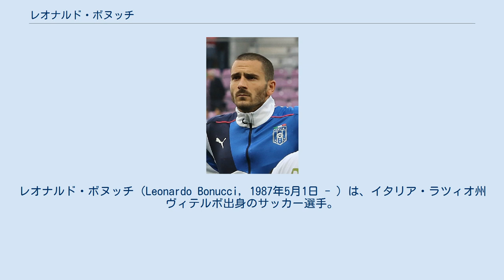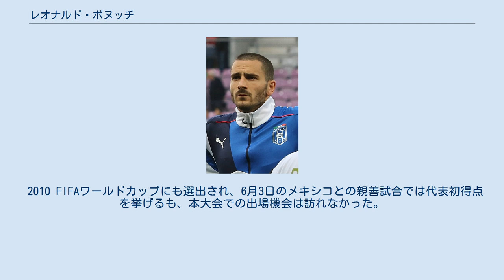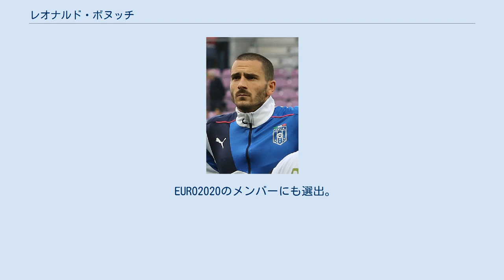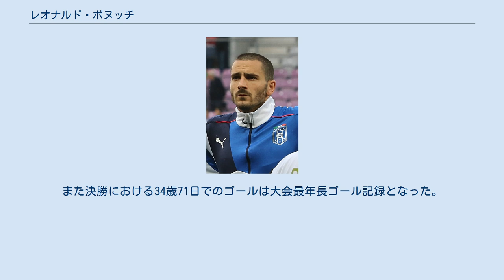レオナルド・ボヌッチ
レオナルド・ボヌッチ（Leonardo Bonucci, 1987年5月1日 - ）は、イタリア・ラツィオ州ヴィテルボ出身のサッカー選手。
ユヴェントスFCに所属。
 ASヴィテルベーゼ・カルチョのユースでキャリアをスタートし、2005-06シーズンにインテル・ミラノへレンタル移籍し、シーズン終了後にインテルが保有権を買い取り完全移籍した。
2007-08シーズンはトレヴィーゾFCへ、2009年1月27日にはピサ・カルチョへそれぞれレンタル移籍した。
 2009年7月1日、ディエゴ・ミリート、ティアゴ・モッタのインテルへの移籍に伴い、フランチェスコ・ボルゾーニ、リッカルド・メッジョリーニらと共にジェノアCFCへ保有権を譲渡され、更に、ジェノアからASバーリへ共同保有の形で移籍。
2009-10シーズンはバーリでアンドレア・ラノッキアとセンターバックでコンビを組み、堅固な守備でバーリの躍進を支えた。
 2010年7月1日に移籍金1550万ユーロでユヴェントスFCと5年契約を結び、完全移籍することが発表された。
移籍して1年半は不安定なプレーが多かったが、アントニオ・コンテ就任後3バックの中央に置かれてからは安定したプレーを見せた。
 2015年1月25日のキエーヴォ戦でユヴェントスでの200試合出場を達成。
2015-16シーズンにはUEFAチーム・オブ・ザ・イヤー2016に選出され、セリエAベストイレブンとセリエA年間最優秀選手賞を受賞。
2016年12月にはユヴェントスとの契約を2021年まで延長した。
2017年2月17日のパレルモ戦ではセリエA300試合出場を果たした。
2017年5月17日に行われたコッパ・イタリア決勝のSSラツィオ戦ではチームの2点目となるゴールを決め、コッパ・イタリア連覇に貢献した。
 2017年7月20日、2022年6月までの5年契約でACミランへの移籍が発表された。
背番号はユヴェントスでも着用していた19番。
リッカルド・モントリーヴォに代わって主将にも就任することが決定した。
2018年1月6日のFCクロトーネ戦ではミランでの初得点を決め勝利に貢献した。
3月に行われた古巣ユヴェントスとの対戦では、一時は同点となるゴールを決め喜びを爆発させたが、1-3で敗れた。
 2018年8月2日、ユヴェントスFCに1年ぶりに復帰することが発表された。
契約は5年間で移籍金は3500万ユーロであることも発表された。
同時にマッティア・カルダーラがACミランに同額で移籍しているため実質的なトレードであった。
背番号は以前着用していた19番。
2020-21シーズン、開幕節のサンプドリア戦でゴールを挙げ、12月5日、トリノFCとのダービーでは決勝ゴールを決めた。
 2010年2月28日、カメルーンとの親善試合に臨むイタリア代表メンバーに初選出。
カメルーン戦では3バックの一角で先発出場を果たした。
 2010 FIFAワールドカップにも選出され、6月3日のメキシコとの親善試合では代表初得点を挙げるも、本大会での出場機会は訪れなかった。
 EURO2012では、アンドレア・バルツァッリとコンビを組みレギュラーとしてプレーし、イタリアの決勝進出に貢献した。
 2014 FIFAワールドカップではグループリーグ最終節のウルグアイ戦で初めて出場したもののグループリーグ敗退に終わった。
 EURO2016のメンバーにも選出され、グループリーグ最終戦のアイルランド戦では、ジャンルイジ・ブッフォンの不在でキャプテンとしてプレー。
ラウンド16のスペイン戦では無得点に抑え勝利に貢献し、マン・オブ・ザ・マッチに選ばれた。
 2021年3月25日、北アイルランド戦にて代表100試合出場を果たした。
 EURO2020のメンバーにも選出。
大会では準々決勝のベルギー戦でキエッリーニとの連携でルカクを抑え込むなど、準決勝進出に貢献、準決勝のスペイン戦延長PK戦では3人目のキッカーとしてPKを成功させるなど決勝進出に貢献、試合後観客席に上がりグランドに戻ろうとしたところグランドに侵入しようとしたファンと間違えられ...